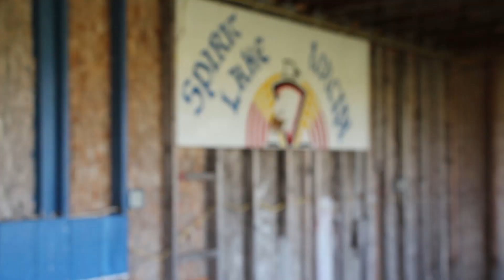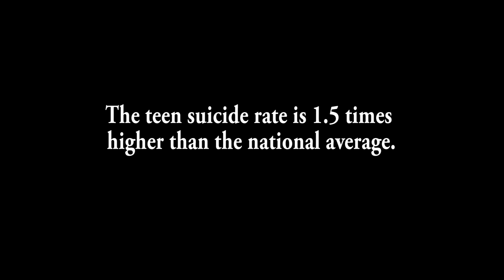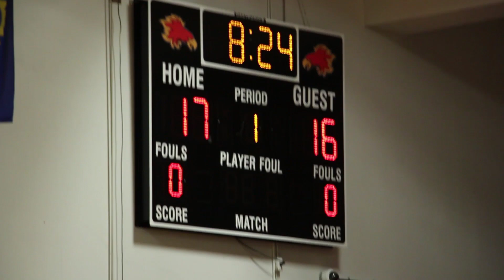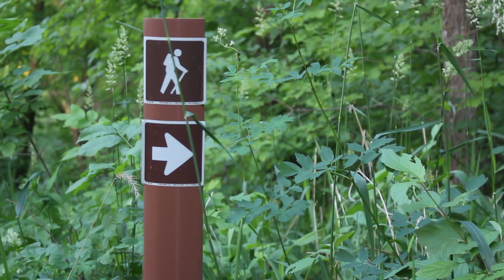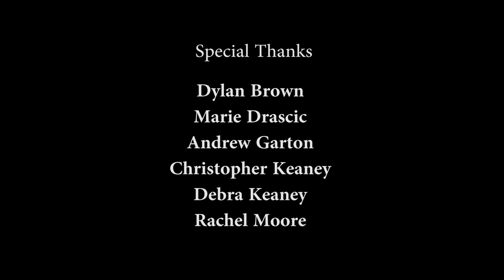The Red Road